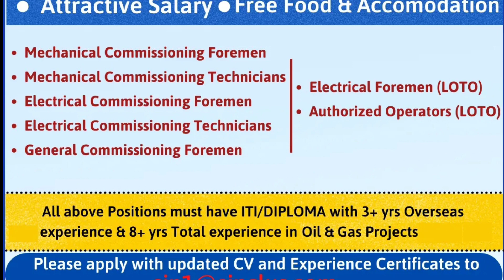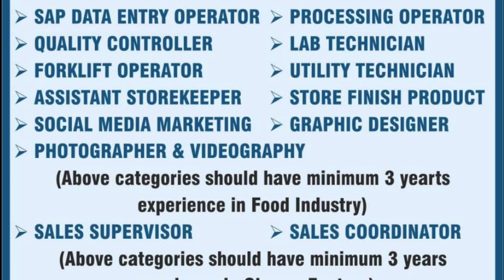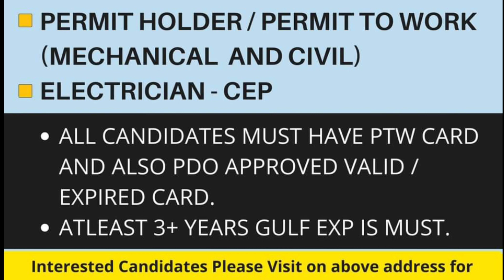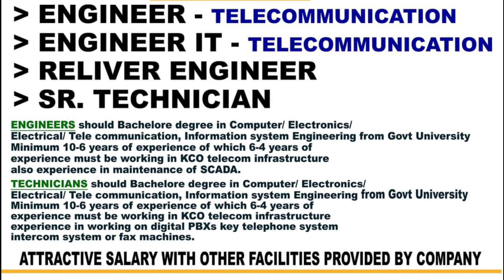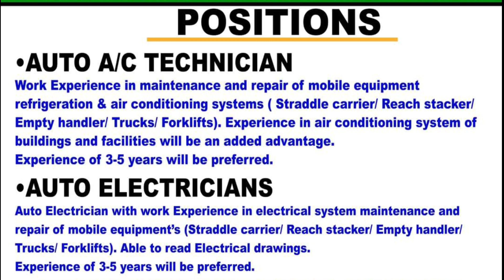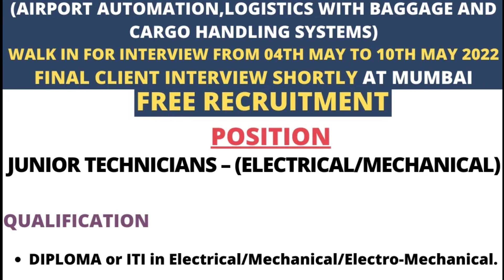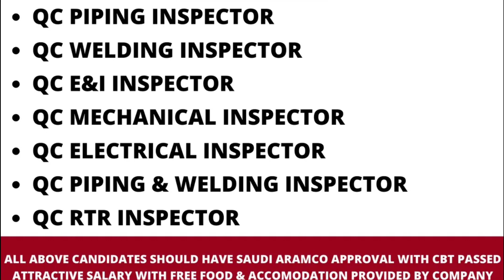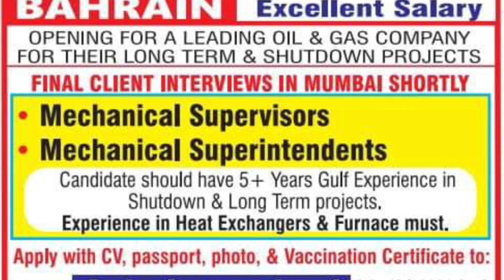03/05 | Gulf Job Vacancy 2022 | Assignment Abroad Times today |@M.Sarfraz ali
03/05 | Gulf Job Vacancy 2022 | Assignment Abroad Times today  | gulf job | gulf job newspaper today |‎@M.Sarfraz ali

Only massage ✍️

Gulf job
Canada job
Australia job
Europe job
Africa job

ASSIGNMENT ABROAD